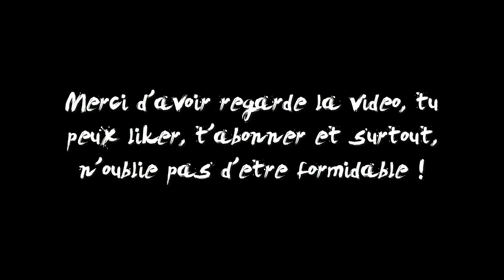BEST OF WTF GAMING #1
↓▂▃▅▆▇█ CHECKEZ LA DESCRIPTION █▇▆▅▃▂↓

Compilation délire sur GTA 5 !

Mon PSN : III_Mylan_III

Mon Skype: Tux edo13